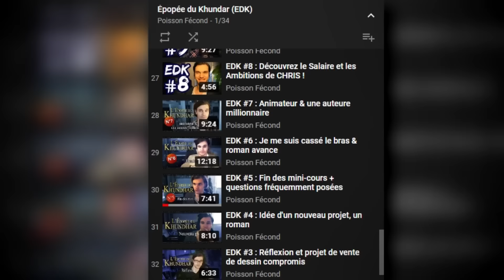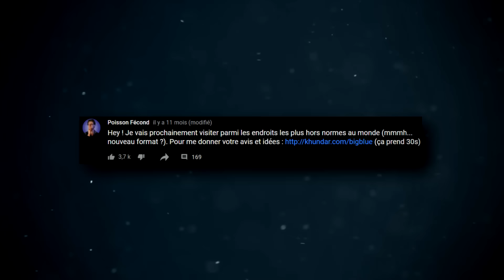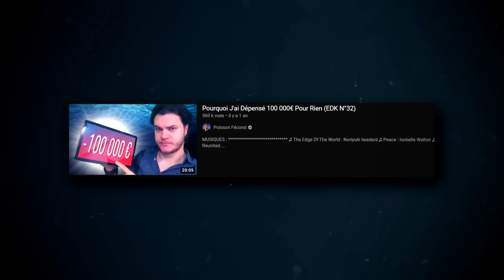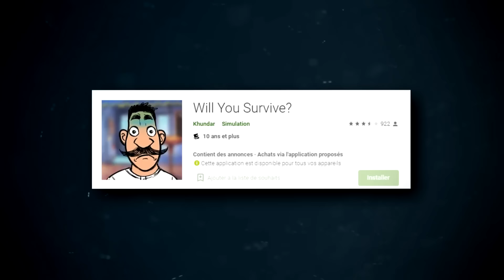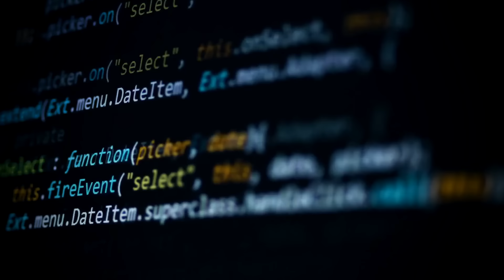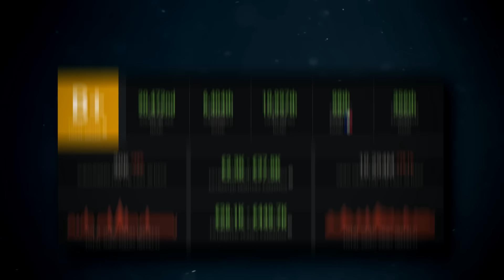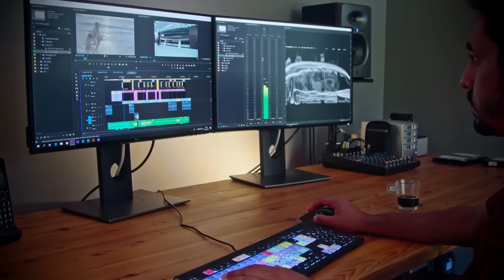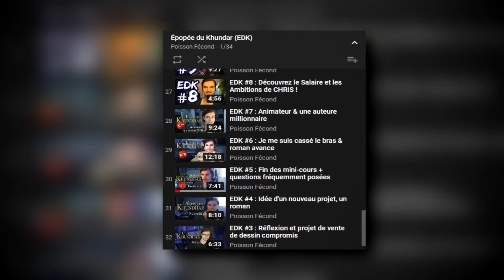Pourquoi j’ai Failli Tout Perdre l’Année dernière ?! (EDK N°33)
Comment la pandémie et d'autres choses ont failli signer l'arrêt de mort du Khundar, l'entreprise derrière la chaîne Poisson Fécond ? Nous voyons ça aujourd'hui.

MUSIQUES :
♫ Grandia 1 - The Edge of The World
♫ Peace - Isobelle Walton
♫ Hyper - Spoiler
♫ Sciophobia - Jo Wandrini
♫ Kamek Event (Bad Luck Space) - Super Mario Party
♫ Disco Trouble - Barbatula
♫ Camille Saint-Saëns - Danse Macabre
♫ Sentimental Summer - The Undertowns
♫ Fivesixeight - Roller Mobster
♫ Sinister Peak - Guy Copeland
♫ Risk-Takers United - Claude Signet
♫ Zero Five - Alec Slayne
♫ Fantasy Music - Vindsvept - Leaving the Dream
♫ To the End - Rippled Stone
♫ Magic Fantasy Music  - Tales of the Night
♫ Not Your Fault - Rippled Stone
♫ Simple Magic - Stationary Sign
♫ The Sims 3 - Buy Mode
♫ Winter Time - Isobelle Walton
♫ Fivesixeight - Turbo Killer

Merci à Eric Lassalle pour son aide à la réalisation ♥